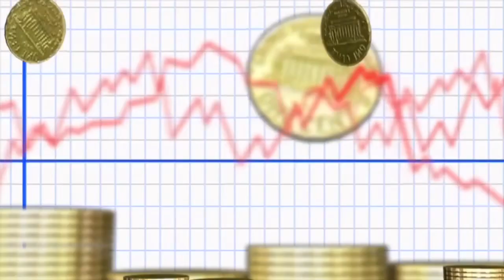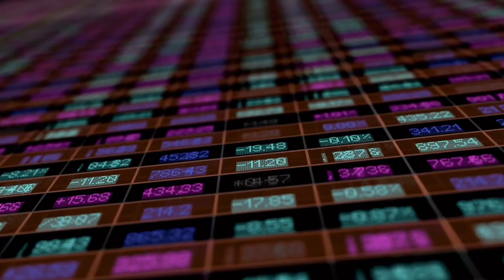5 Reasons The Industry Needs Commodity Brokers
5 Reasons The Industry Needs Commodity Brokers…

Commodity brokers are professionals who facilitate the buying and selling of commodities, such as oil, gold, and wheat.

They are needed in the industry because they provide a number of important services to their clients.

First, commodity brokers have extensive knowledge of the commodities market and can provide valuable insights and advice to their clients. This can help clients make informed decisions about when to buy and sell commodities, and can help them maximize their profits.

Second, commodity brokers have connections and relationships within the industry that allow them to facilitate transactions and negotiate prices on behalf of their clients. This can save clients time and effort, and can help them secure better prices for their commodities.

Finally, commodity brokers are regulated by industry organizations and are required to adhere to strict ethical standards, which helps to ensure that transactions are fair and transparent. This can provide clients with added peace of mind and confidence in the commodity markets.

Want to learn more of what it takes to become a commodity broker?